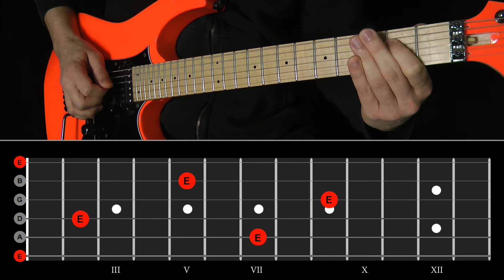Guitar Yoga 2 / Pt. 6 - Note Location - E Note - Practice Tempo